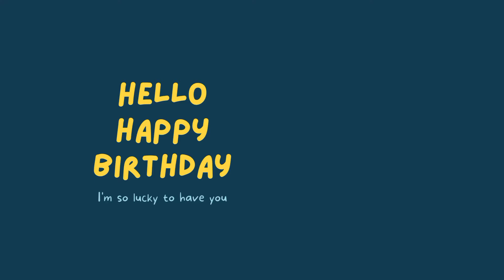Happy Birthday My Love | Ambitious Juniors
SoftSkills Academia
CEO: Naeem Hashmi
MCS specialized in ERP,ICDL/ECDL, DBMS, Programming , Languages, Protocols & Networking

Let me hit you with some knowledge

An Investment in knowledge pays better interest
We've got a lot of work to get through
Work harder recover faster live better